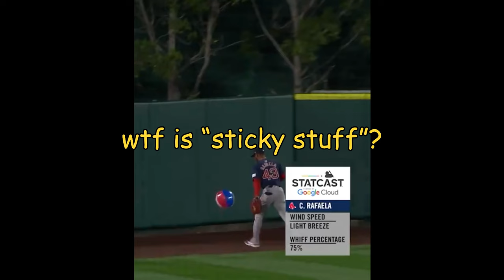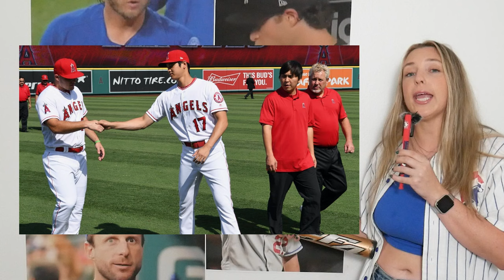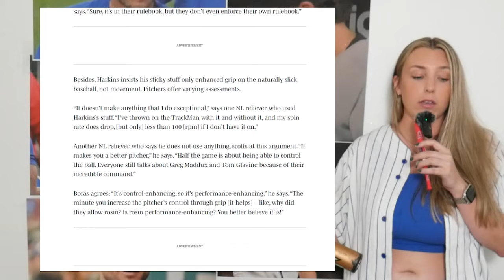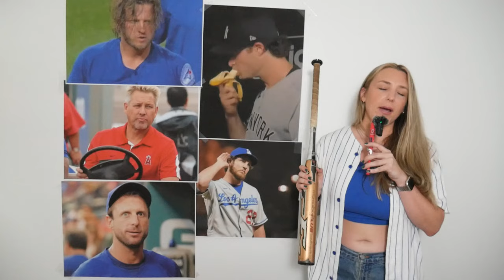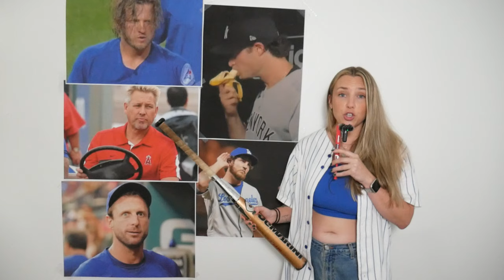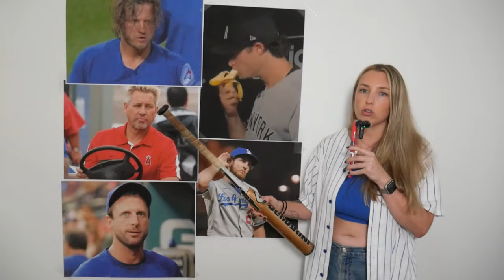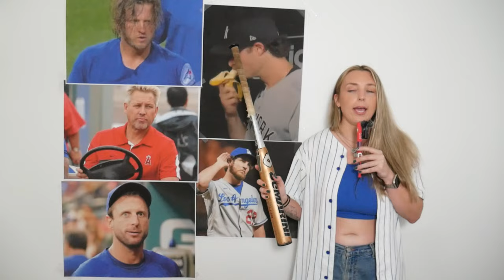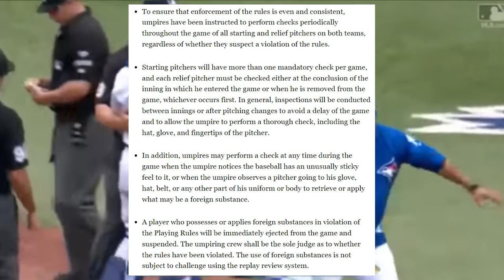the 2021 baseball sticky stuff scandal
hi! welcome to my channel! today, we are talking DRAMA because sports & drama coming together as one is the best thing on earth. we're talking about the mlb sticky stuff scandal of 2021. baseball & drama will always coexist, & in the midst of many pitch injuries i think it's an interesting time to bring up this topic again. i hope you enjoy!! i love story telling bc i can't stop yapping!

1:06 - what is sticky stuff
4:57 - how to prep an mlb baseball
6:51 - character intros
11:19 - the scandal